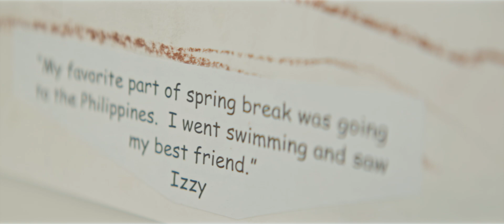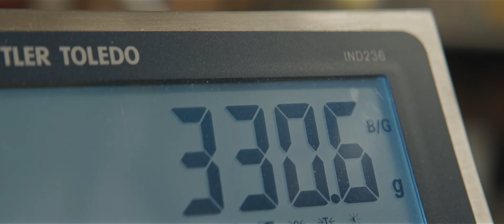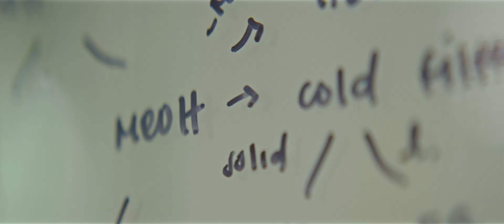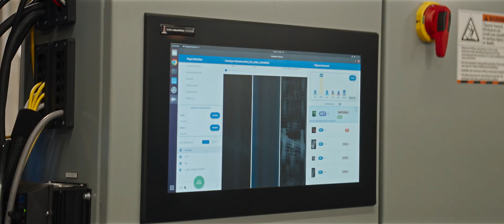Where the Internet Lives S4E5 | Chasing arrows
This film accompanies Episode Five, on Circularity, of Season 4 of the Webby Award-winning podcast Where the Internet Lives, about the unseen world of data centers.

Scientists and entrepreneurs at X, Alphabet’s moonshot factory, are inventing tools driven by AI, robotics, and material science to recycle plastics, steel, textiles, and just about everything else. Their vision is to build a circular economy with a singular goal of radically reducing global waste.